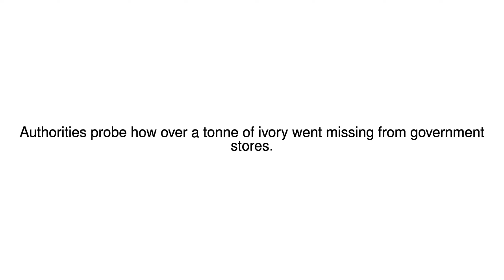News Update Uganda investigates vanished ivory haul 01/06/17